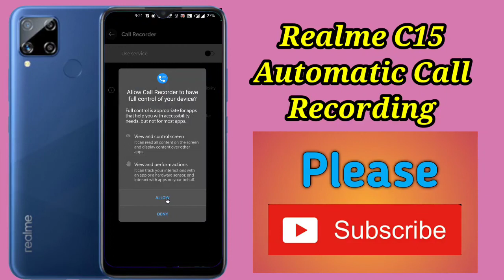Realme C15 Automatic Call Recording, Realme C12 Call Recording, How To Call Recording in Realme C15